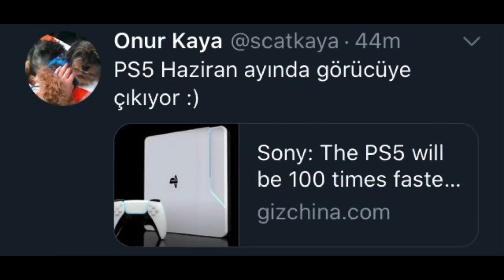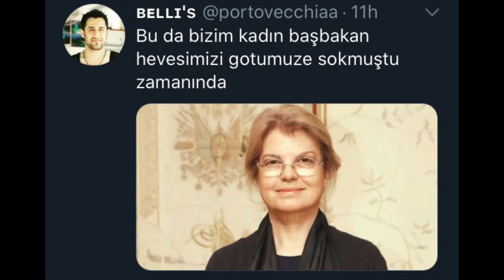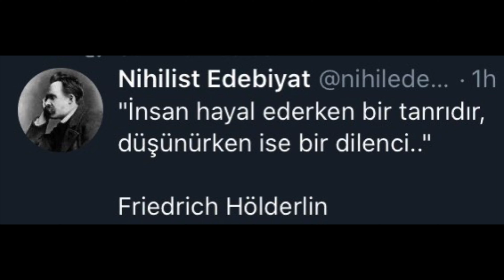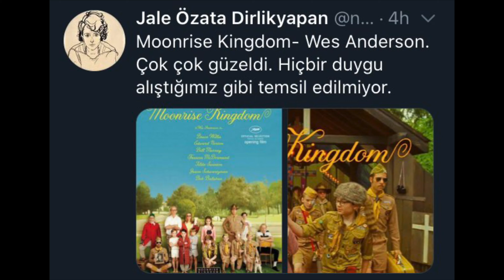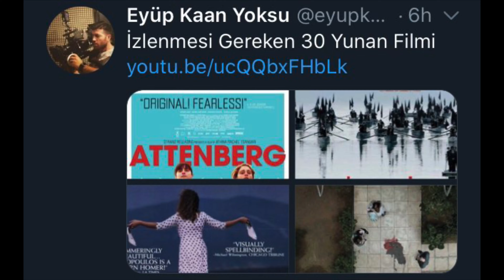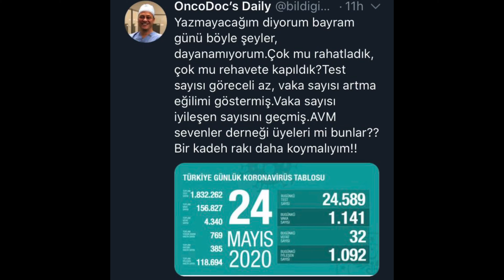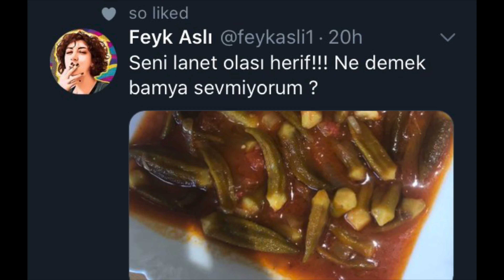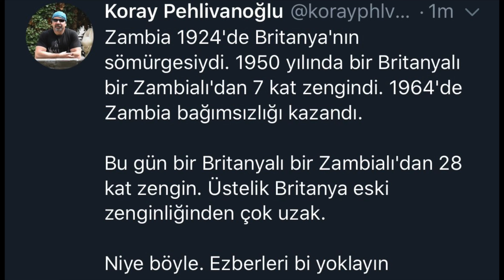Tweetlerinizi Okuyorum - 6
Twitter seçkileri